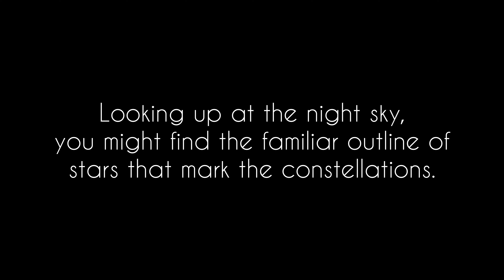Corvus Constellation: Best deep sky objects [v2 refresh]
Corvus (the Crow) is a small, faint, sparse southern hemisphere constellation best seen around May. Enjoy the following notable deep sky objects in Corvus:

Antenna Galaxies ( NGC 4038/39) - galaxy pair,
Sombrero Galaxy (M104),
Arp 22 (NGC 4027) - spiral galaxy,
NGC 4783 - elliptical galaxy,
NGC 4094 - spiral galaxy,
NGC 4462 - spiral galaxy,
NGC 4050 - spiral galaxy,
NGC 4361 - planetary nebula.

This expanded version 2 refresh includes improved image resolution/sharpness, better sound, and most importantly... more deep sky objects!